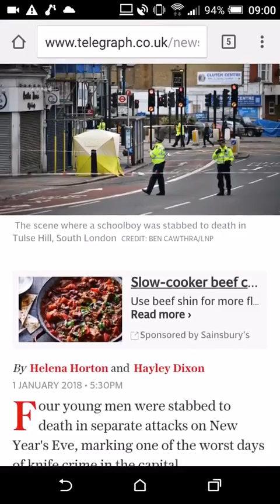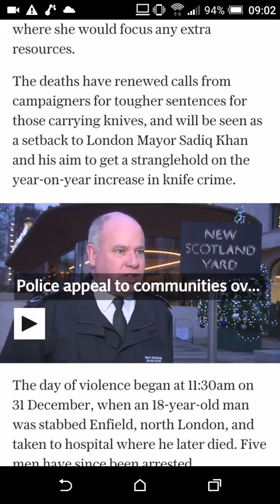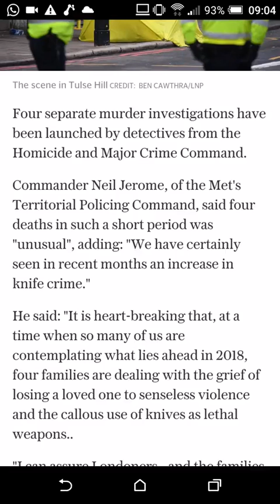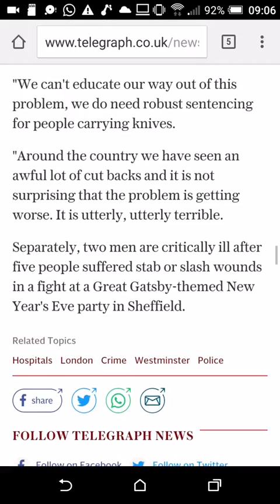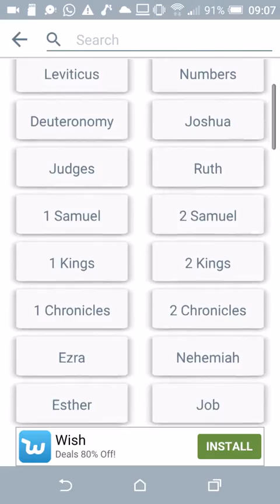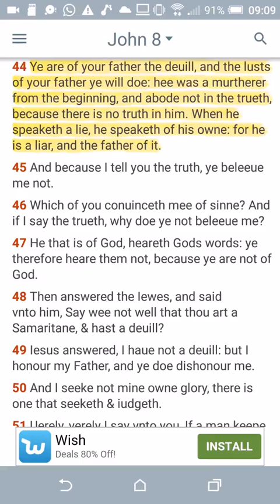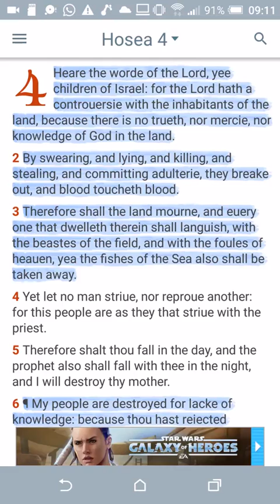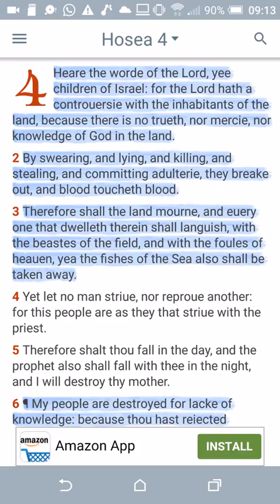More Deaths Gonna Come (GMS HatesThisWorld)